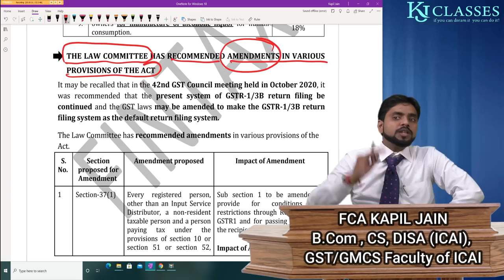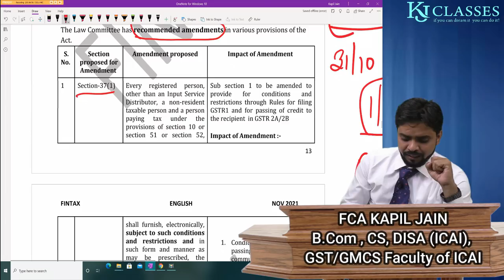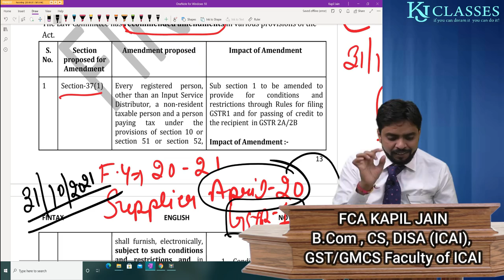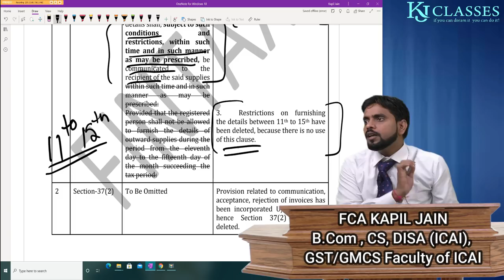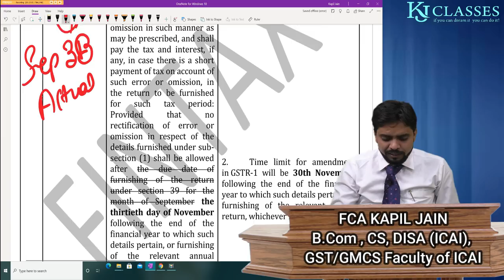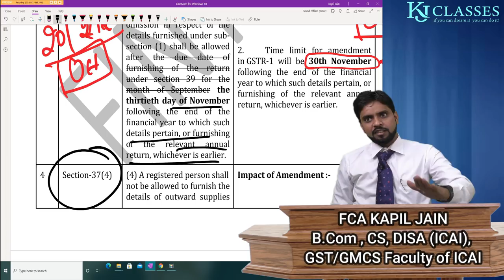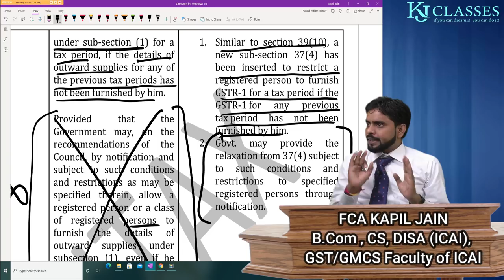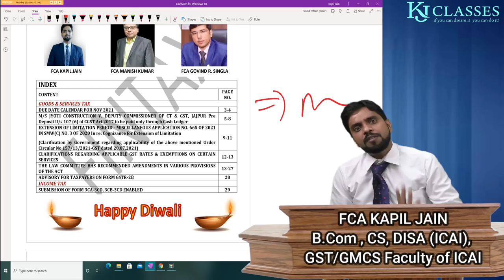GST NEW LAW की पूरी जानकारी !